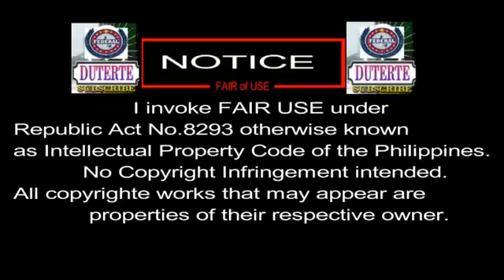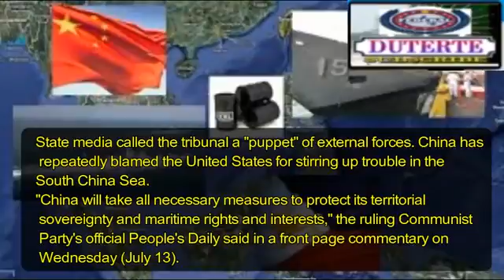CHINA VS PHILIPPINES The Territorial Claim Unfinished Argument